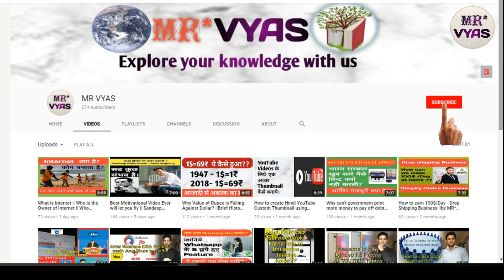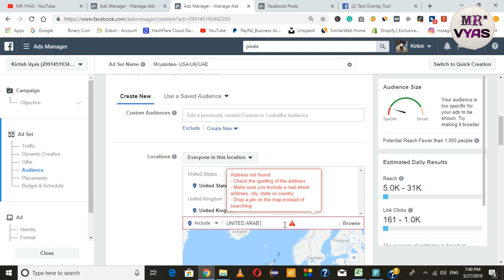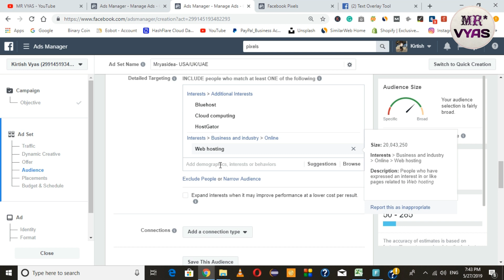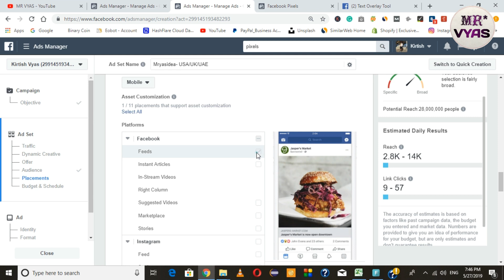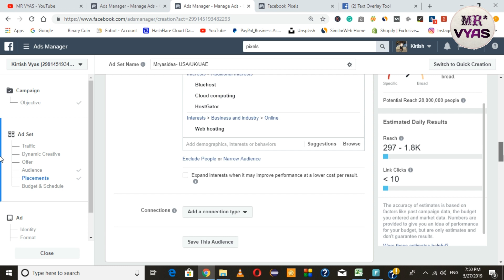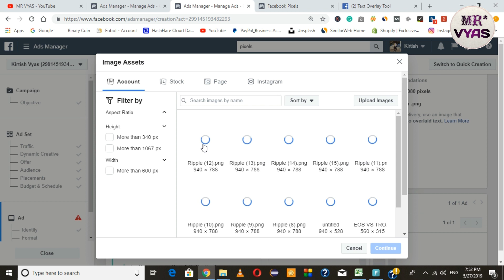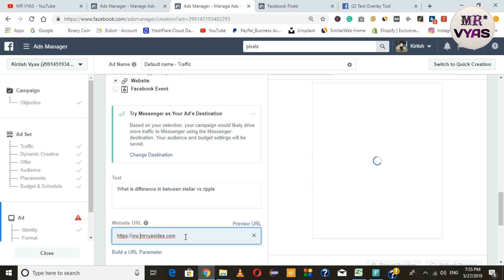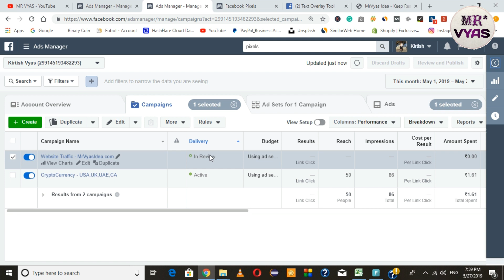How to Create Facebook Ads Campaign Step By Step - Beginner Guide -Part 3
Learn here how to create Facebook Ads Campaign step by step to drive traffic to the new website. How to optimize Ad post and which option to go in facebook campaign what is Pixel and how using Trafic and engagement drive in traffic to the new website.
What is Facebook Ads and how to get low CPC facebook ads and how using USA/UK drive traffic to a new website by running Facebook Ads?